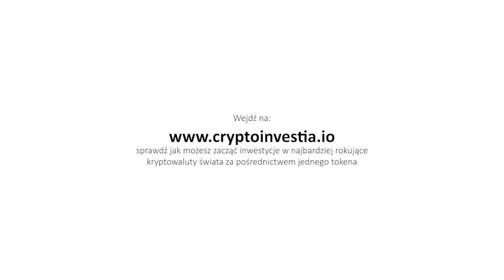[Napisy PL] Co mówią znani ludzie o rynku kryptowalut 1 Bitcoin, Ethereum, Waves, NEO...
Sprawdź jak możesz zacząć inwestycje w najbardziej rokujące kryptowaluty świata za pośrednictwem jednego tokena.

Bitcoin, Ethereum, Waves, NEO, Ripple to tylko nieliczne waluty, które w ostatnich czasach oferowały bardzo duże zwroty z inwestycji.